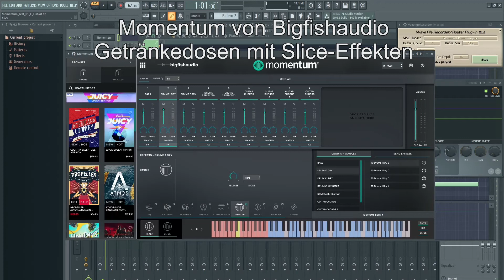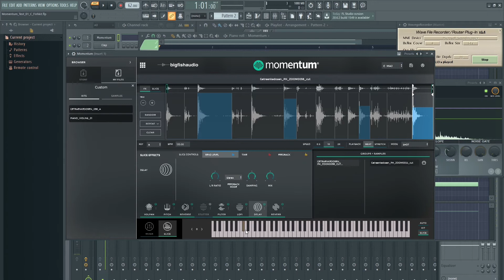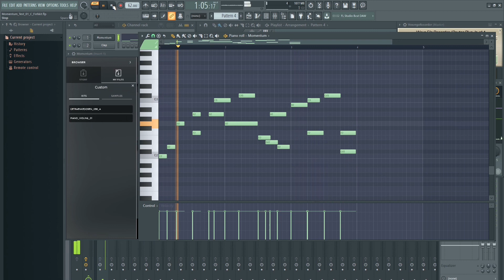Momentum Getraenkedosen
Klappernde Gertänkedosen werden im Momentum von Bigfishaudio mit Effekten versehen.